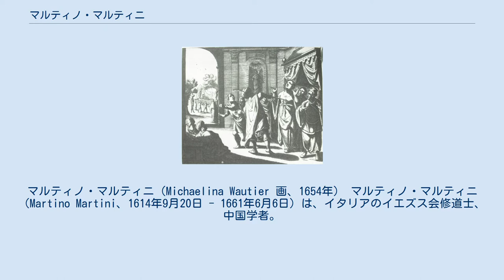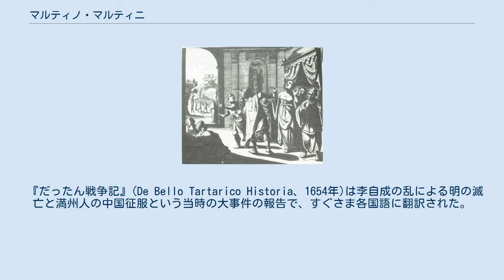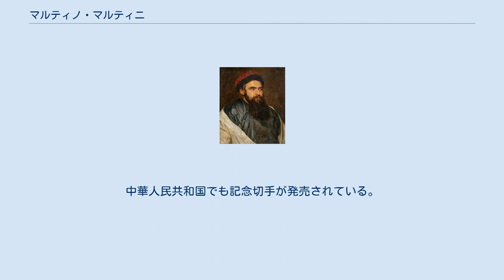マルティノ・マルティニ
マルティノ・マルティニ（Michaelina Wautier 画、1654年） マルティノ・マルティニ（Martino Martini、1614年9月20日 - 1661年6月6日）は、イタリアのイエズス会修道士、中国学者。
明末清初の中国で布教し、中国に関する多数の著作がある。
中国名は衛匡国(Wèi Kuāngguó)。
 マルティニはトレント（当時は神聖ローマ帝国トレント司教領）に生まれた。
ヌエバ・エスパーニャ伝道で知られるエウセビオ・キノは従兄弟にあたる。
 1632年にイエズス会に入会し、ローマでアタナシウス・キルヒャーに学んだ。
1643年に杭州に赴任した。
当時はまさに明が滅びようとする混乱期にあったが、無政府状態を利用してマルティニは中国各地を旅行することができた。
その後マルティニは南明の隆武帝のもとにあったが、清が温州に侵入すると、清に恭順の意を表し、布教を続けることを認められた。
 1650年、マルティニはローマに派遣されるイエズス会中国宣教会の代表に選ばれた。
途中のバタヴィアでオランダ人に幽閉されるなどの困難があったものの、おそらくオランダ東インド会社の船で1653年にノルウェーに着いた。
1655年にローマに到着した。
 当時のローマは典礼論争が起きており、ドミニコ会がマテオ・リッチ以来の融和的な中国宣教方針を批判していた。
このためインノケンティウス10世は1645年に中国のキリスト教徒が儒教の典礼（釈奠など）に参加することを禁止した。
しかしマルティニの説得が功を奏し、1656年に教皇アレクサンデル7世は儒教典礼への参加を認める勅令を出した。
 マルティニは1659年に杭州に戻ったが、1661年に死亡した。
 『だったん戦争記』より、崇禎帝が娘を殺して自殺する様子を描いた挿絵 ヨーロッパでマルティニは中国に関するいくつかの書籍を出版し、中国に関する多くの新情報をもたらした。
 『中国新地図帳』(Novus Atlas Sinensis)は、オランダの出版業者ヨアン・ブラウによって1655年に出版され、のちにブラウの『大地図帳』(Atlas Maior)にも収録された。
 『だったん戦争記』(De Bello Tartarico Historia、1654年)は李自成の乱による明の滅亡と満州人の中国征服という当時の大事件の報告で、すぐさま各国語に翻訳された。
 『中国古代史』(Sinicae Historiae Decas Prima、1658年)は、前漢の哀帝までの古代中国の歴史を記す。
この歴史をどのように聖書と整合させるかは大きな問題になった（普遍史を参照）。
 『中国語文法』(Grammatica Linguae Sinensis)は、マルティニの没後、1696年に出版された。
小冊子ではあるが、西洋で書かれた現存する官話の文法書として最古のものであり、プレマールのものよりずっと早い。
 漢文で書かれた『逑友篇』はマテオ・リッチの『交友論』に続く友情の重要性を説いた書物で、キケローやセネカを引用している。
マルティニが口述した言葉を祝石が文章にし、マルティニの没後に出版された。
 ポルトガル人が16世紀はじめに珠江の河口を訪れて以来知られている中国と、マルコ・ポーロなどに見られるカタイが同一であるかどうかは長年問題になっていた。
カタイをチベットのこととする説も長く存在していた。
 マルティニはローマへ向かう途中、ライデン大学のアラビア語研究者であったホリウス(英語版)と会った。
ホリウスはそれによってペルシア語の書物に出てくるカタイの十二支と二十四節気の名前が中国語であることを知り、これでカタイが中国であることが証明されたと考えた。
ホリウスはマルティニの『中国新地図帳』の附録としてこの証明を載せた。
 2014年にマルティニの生誕400年を祝ってイタリアで記念切手が発売された。
中華人民共和国でも記念切手が発売されている。
 著書のデジタル版